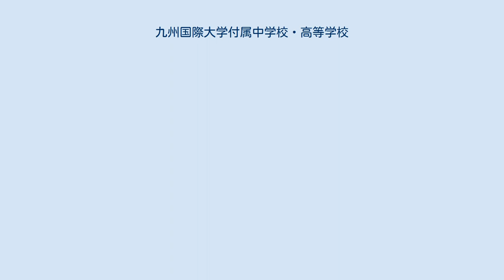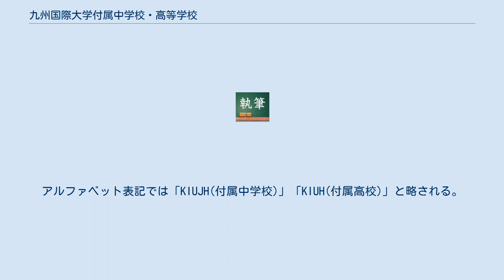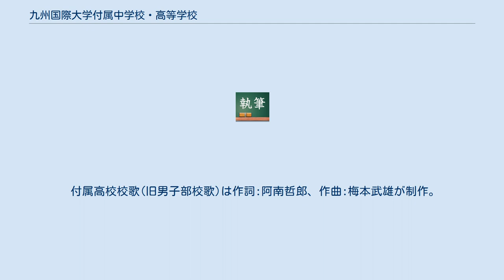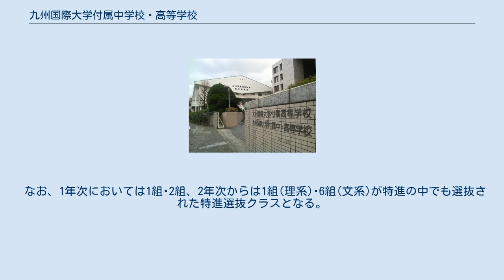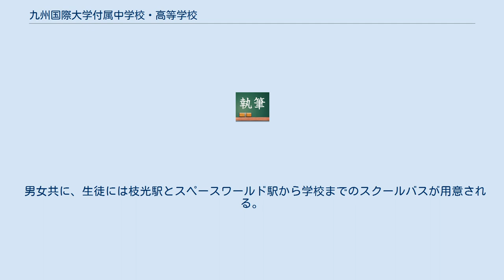九州国際大学付属中学校・高等学校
九州国際大学付属中学校・高等学校（きゅうしゅうこくさいだいがくふぞくちゅうがっこう・こうとうがっこう）は、福岡県北九州市八幡東区枝光五丁目にある私立中学校・高等学校。
 学校法人九州国際大学が運営。
かつては、中高一貫教育（一貫部）が行われていたが、現在は廃部になっており、高校自由選択制を採用している。
付属中学校から付属高等学校へは原則進学が保障されている。
呼称は「九国」「九国付中・九国付高」「KIUJH・KIUH」などである。
 1958年当時、地域の15歳人口の急増に伴い、大学進学を目的とする私立高校が欲しいという北九州地区のPTAや中学校からの要望を受けて設立された。
1958年に男子部、1963年に女子部が開校。
男子部、女子部はそれぞれ別のカリキュラムで授業が行われていたが、2010年度から男子部、女子部が合併し男女共学校になると同時に一貫部が閉部された。
中学校単独化後は高校自由選択制を採用し、全生徒が高校受験をしなければならなくなった。
ただし、付属中学校から付属高校への進学は原則保証されているが、一定の基準を満たしていなければ進学できない。
 また、付属高校共学化以降、12年連続福岡県受験者数1位を記録しており、一般入試の受験者数は3,500人程度、生徒数は2021年5月時点で付属高校1,846人(男子1,001人、女子845人)、付属中学校309人(男子136人、女子173人)、合計2155人(男子1,137人、女子1,018人)となっている。
また、オープンスクールの参加者数も12年連続1位で2020年度は4500名以上が参加している。
県内でも倍率が高いことが有名で、難関クラスで70倍、進学クラスでも1.9倍など高い倍率を維持している。
 地元では一般的に「九国大付属（きゅうこくだいふぞく）」、「九国（きゅうこく）」、または｢九国付高、九国付中(きゅうこくふこう、きゅうこくふちゅう)｣と省略して呼ばれる。
アルファベット表記では「KIUJH(付属中学校)」「KIUH(付属高校)」と略される。
ただ、「九国」の呼び方は大学（九州国際大学）と重なるため、高校野球の試合等では応援団を中心に自校のことを単に「付属」と呼んでいる。
校章には「付高」、「付中」と表記されている。
旧校名の八幡大学附属高校だった当時は「八大附属（はちだいふぞく）」、「八大（はちだい）」などと呼ばれていた。
 付属高校校歌(旧男子部校歌)は作詞:阿南哲郎、作曲:梅本武雄が制作。
また、八幡大学附属から九州国際大学付属へ改称する際、歌詞の学校名部分の｢八幡大学我ら附属高校｣を新校名に合わせて｢九州国際大学付属高校｣へ変更。
男子部廃止の際に男子部を謳う歌詞の部分｢若き男子の眉濃し｣を共学化に合わせて｢若き我らの眉濃し｣へ変更。
 付属中学校校歌は八幡大学附属高等学校（当時）出身の歌手大内義昭によって制作された。
また、一貫部廃止の際に一貫部を謳う歌詞の部分｢九国大付属中学高等学校｣を中学単独化に合わせて｢九国大付属中学校｣へ変更。
 高校には男女別学の時代があった。
男子部・女子部の校舎は離れており、男子部校長と女子部校長がそれぞれおかれた。
入学式・文化祭・体育祭・修学旅行・卒業式などの学校行事も異なり、同名の学校ながら別々の組織だった。
ただし、男子部の野球部が春1回、夏2回、甲子園に出場したときは、応援席では男子部・女子部の生徒が一緒に応援した。
応援歌も制定されているが、応援歌は男子部限定だった。
2001年には、移転した九州国際大学跡地に男子部校舎が新築され、2005年には同敷地内に女子部校舎が増設された。
以後、共学化に向けて別組織だった両部の交流は盛んになっていった。
校歌も男女別（女子部校歌は現愛唱歌）であり、高校野球で勝利したときは男子部校歌を採用していた。
 なお、1年次においては1組･2組、2年次からは1組(理系)･6組(文系)が特進の中でも選抜された特進選抜クラスとなる。
 男女共に、生徒には枝光駅とスペースワールド駅から学校までのスクールバスが用意される。